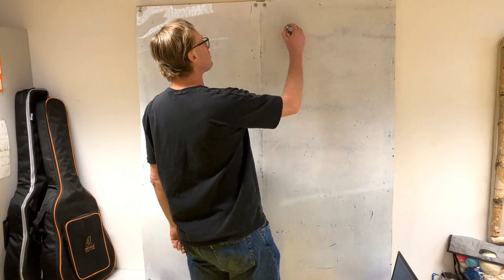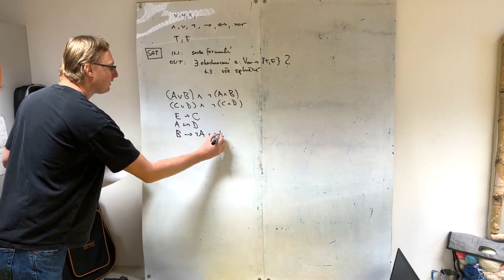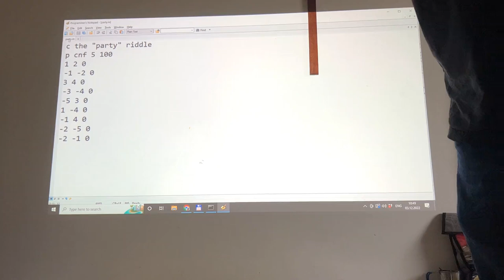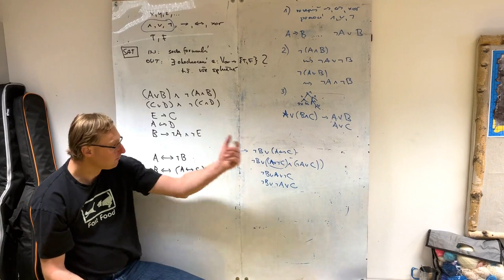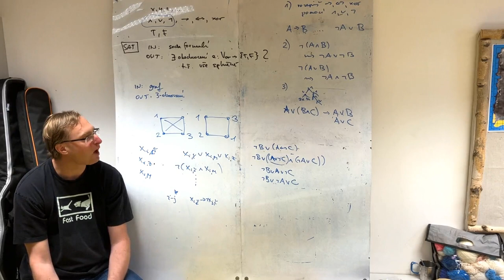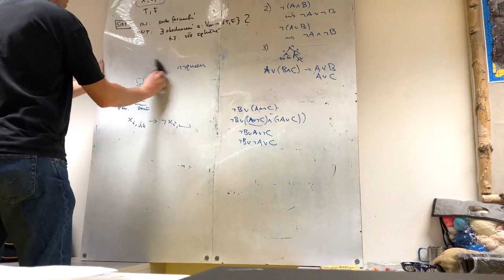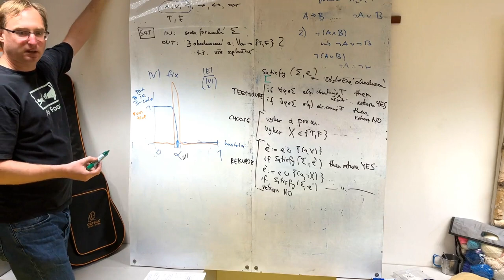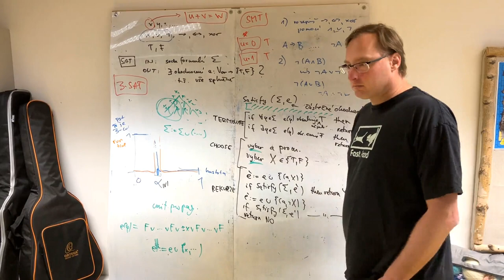Výpočetní logika v praxi (David Stanovský, Smršť 2022)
Záznam přednášky "Výpočetní logika v praxi"

Anotace:
Cílem je vysvětlit, o čem je problém splnitelnosti výrokových formulí, tzv. SAT. Vysvětlil bych základní princip současných SAT-solverů, které tento problém, více či méně efektivně, řeší. Na SAT lze převést řadu prohledávacích problémů, například sudoku. Několik takových bych ukázal.